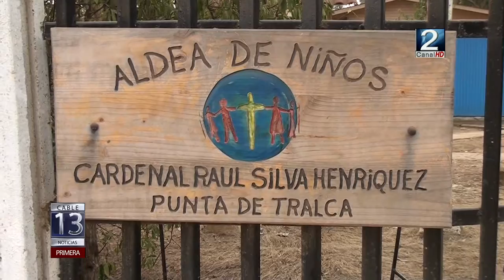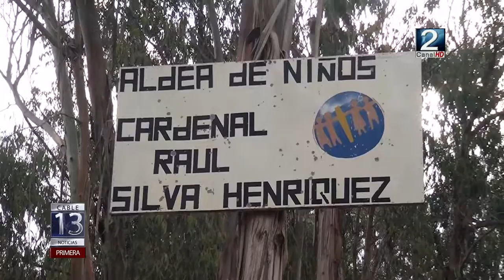03 FEB 2017 MENOR MUERE EN HOGAR DE PUNTA DE TRALCA